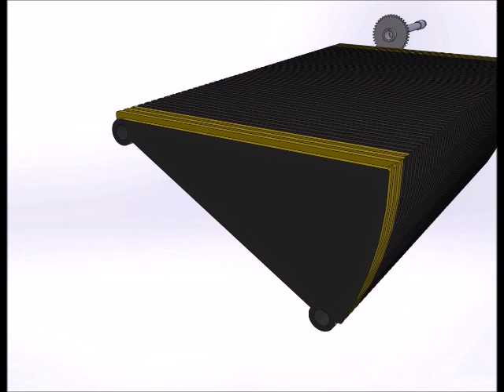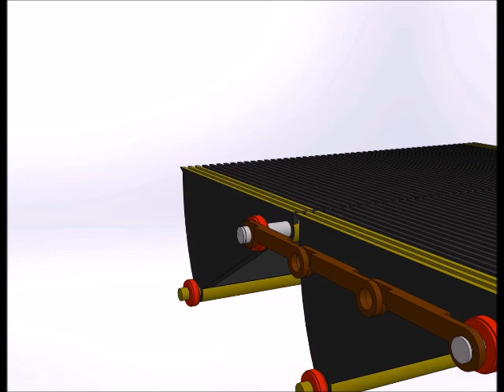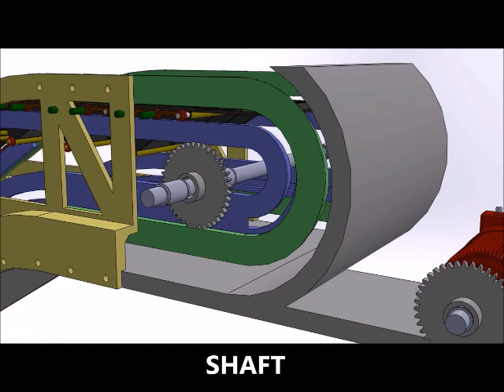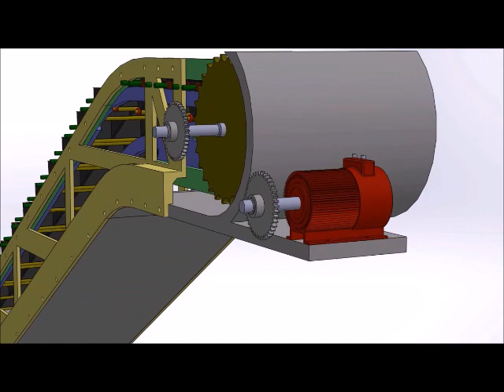Escalator design lifting machine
These days there is a requirement of machines to continuously lift people over a small
height continuously at crowded places such as malls, railway stations etc. where common lifts
cannot be used as it may cause delay and continuous movement of the crowd will be disrupted.
Escalator is a perfect machine for fulfillment of this purpose.
The basic objective of this project is to study the various components of the escalator their
shape and structure. The assembly of the various parts was also studied. The power flow of the
escalator design in general was also developed. The overview of an escalator system was also done
in order to get an idea of approximate load and height it needs to be designed.